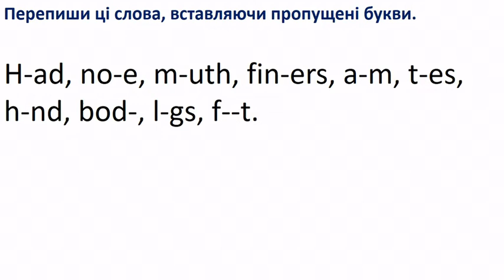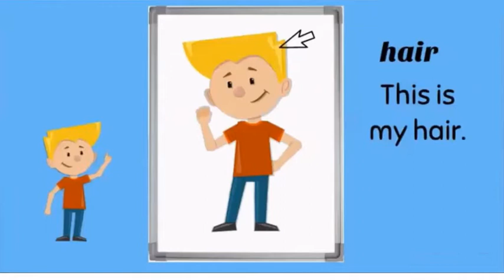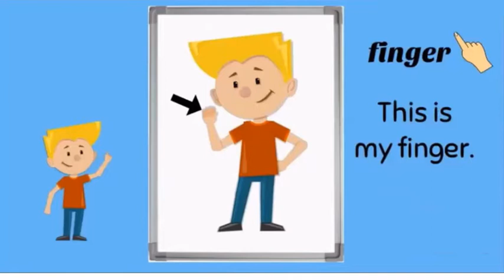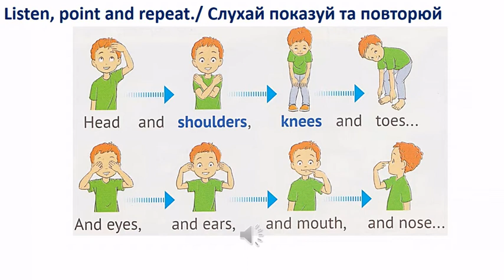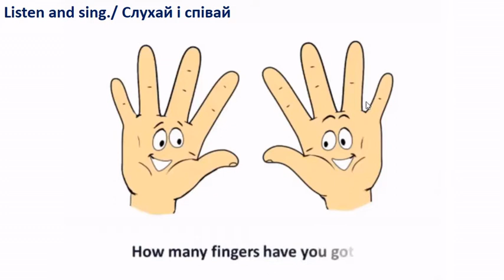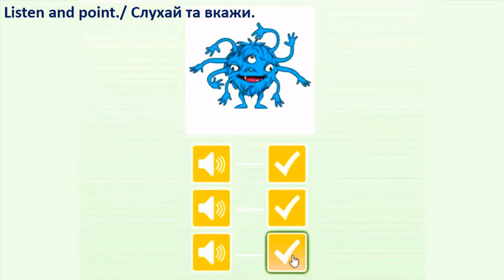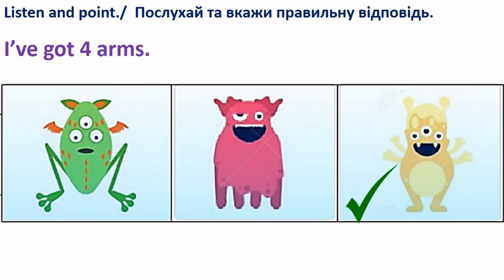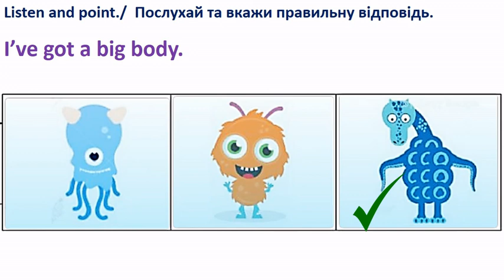Parts of the Body. Lesson 5, p. 67. Unit 5. How Many Legs? English with Smiling Sam 2 by Karpyuk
By the end of the lesson Ps will be able to count their parts of the body. They will also be able to ask the question ‘How many … have you got?’